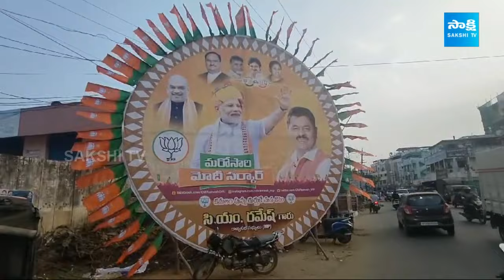టికెట్ల కుమ్ములాట | Ticket Fight In TDP | TDP Alliance With BJP And Janasena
Video Description:
Delve into the inner workings of TDP as the party grapples with a ticket fight. Explore the tensions, rivalries, and power struggles within the party as members vie for candidacy. Don't miss out on this revealing glimpse into political dynamics!🔍